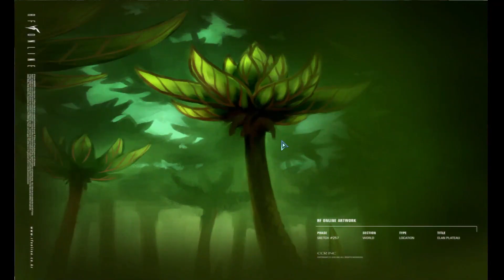RF ONLINE REMASTERED - THE POWER OF DI KILL ACC DULU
PrettySavage - Guild LAST

RF ONLINE REMASTERED

SERVER SKYNEX